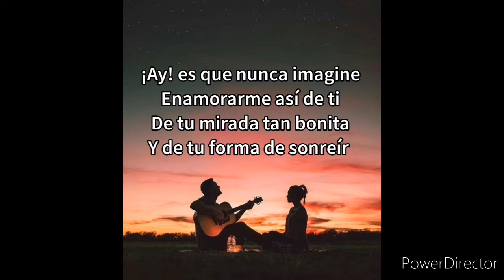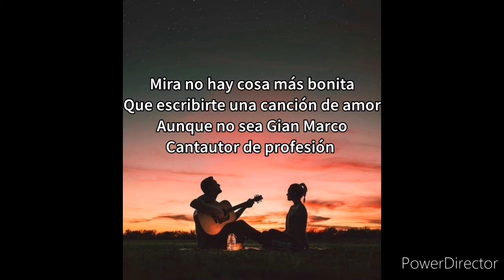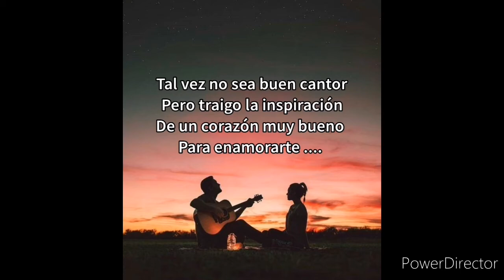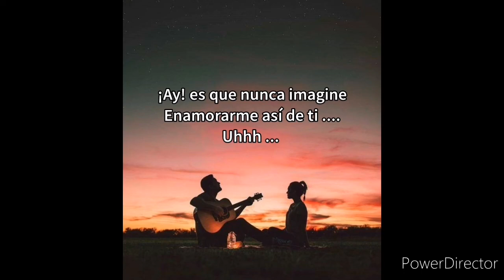Miguel Aguayo - Que no pare`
Facebook : Miguel Angel Aguayo Pinto